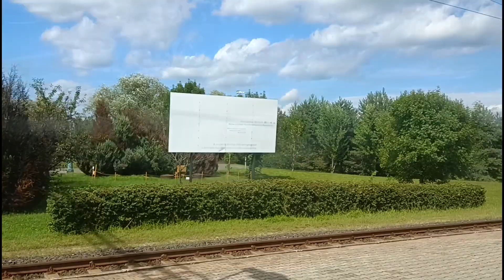Mushroom 🍄🍄🍄 Hunting!!! Magyarfold Öriszentpeter Hungary 🇭🇺 near Slovenia 🇸🇮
Hello everyone, welcome to this Youtube channel . I hope you have enjoyed this video.
If you find yourself in the video and would like to be excluded from the episode kindly comment and let us know.

huku yurop